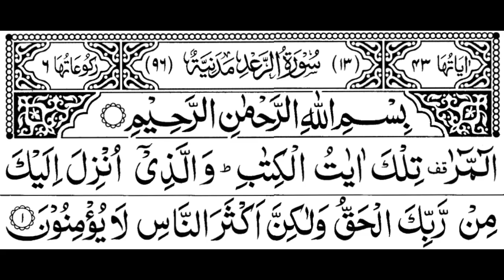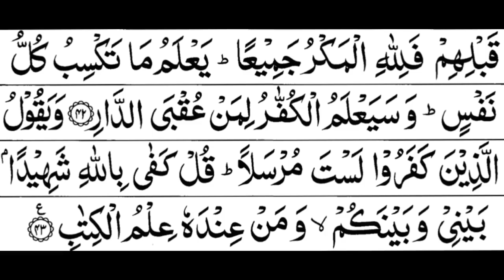Surat Ar-Raad with text 4K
islamic